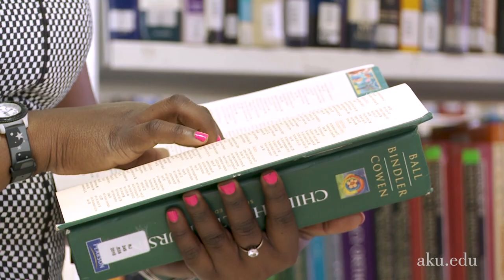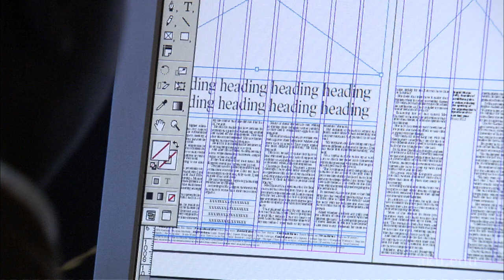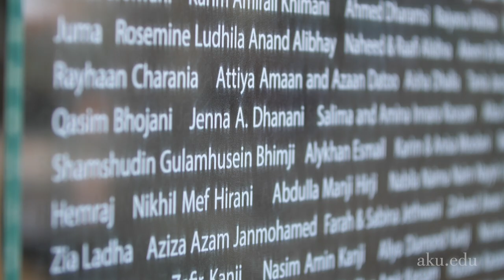Introducing our Charter and the University Centre in Kenya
Hear from our faculty about the significance of the charter in Kenya and the new University Centre in Nairobi.